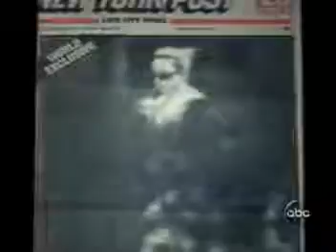Mariah Carey - Through The Rain (Live - AMA 2003)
American Music Awards 2003